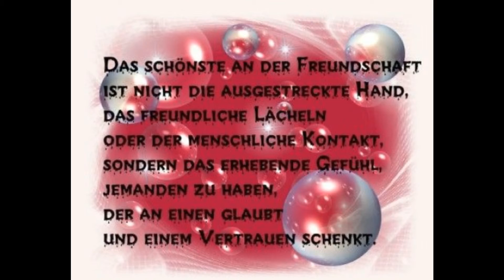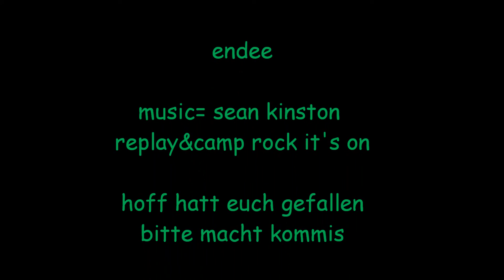sean kingston replay&camp rock2 it's on.wmv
irgendein scheiss aber irgendwi gail